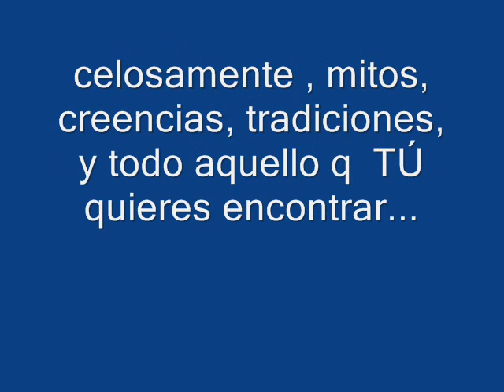*Peru : Land of the inkas, Ocobamba* "sierra del Peru"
Siempre quize encontrar un vid d este lugar,asi q me animé a hacer uno!! mi primer vid!! hope you enjoy it!